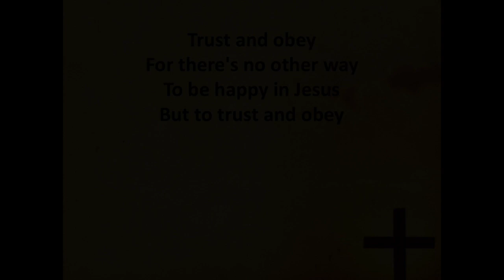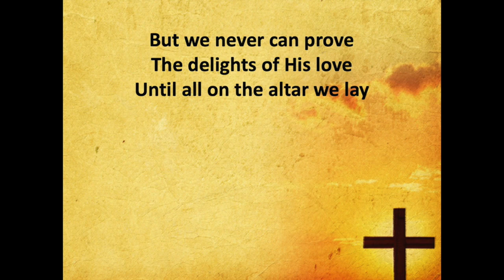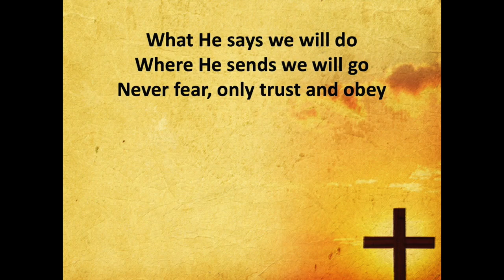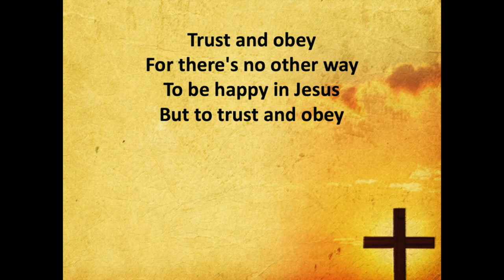When We Walk With The Lord (Trust and Obey)